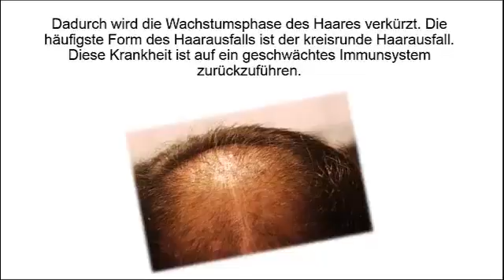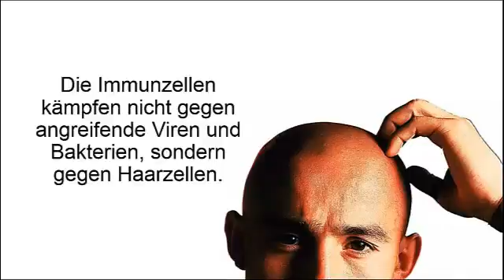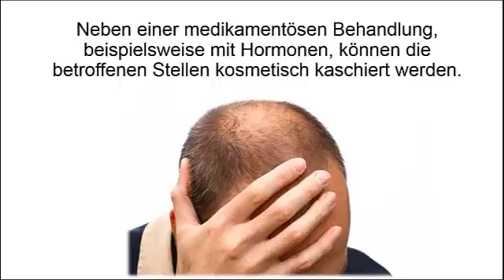Haarausfall Was Tun, Haarausfall Was Hilft, Haarausfall Mann, Was Ist Gut Gegen Haarausfall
Haarausfall wird in zwei Gruppen untergliedert. Im Stadium Effluvium verliert der Kopf übermäßig viele Haare.

Das Stadium Alopezie ist ein so weit fortgeschrittener Haarausfall, dass bereits eine Lichtung auf dem Kopf zu sehen ist.

Der Haarausfall kann erblich bedingt sein. Hierbei ist der Haarfollikel übermäßig empfindlich gegen ein Steroidhormon.

Dadurch wird die Wachstumsphase des Haares verkürzt. Die häufigste Form des Haarausfalls ist der kreisrunde Haarausfall. Diese Krankheit ist auf ein geschwächtes Immunsystem zurückzuführen.

Die Immunzellen kämpfen nicht gegen angreifende Viren und Bakterien, sondern gegen Haarzellen.

Auch Hormonschwankungen oder Stress können die Ursache für Haarausfall sein. Dabei sind sowohl Männer, als auch Frauen davon betroffen.

Um die genaue Ursache herauszufinden, ist eine Untersuchung des kompletten Blutbildes erforderlich.

Durch eine genaue Diagnose kann eine optimale Therapie verordnet werden.

Neben einer medikamentösen Behandlung, beispielsweise mit Hormonen, können die betroffenen Stellen kosmetisch kaschiert werden.

Medikamente können oral eingenommen, oder auf die Haut aufgetragen werden.